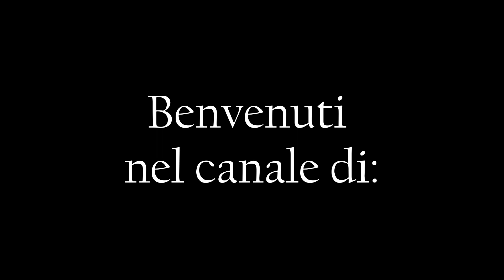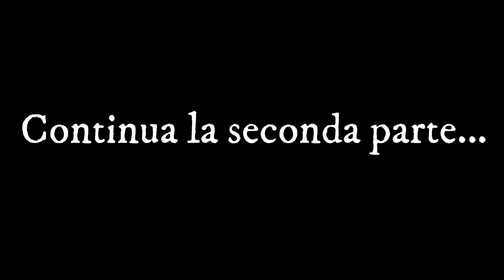NUOVA TIPOLOGIA DI VIDEO: prova a non ridere con le freddure di Jigen e Michele PARTE 1/2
come va?
Oggi faremo una tipologia ormai molto speciale, le freddure a non finire, sicuramente questo video vi strapperà dal ridere, fatecelo sapere nei commenti..
Sia chiaro che se questo video è tanto piaciuto ne faremo ancora :)

appena possibile arriverà la seconda parte! state sintonizzati :=)